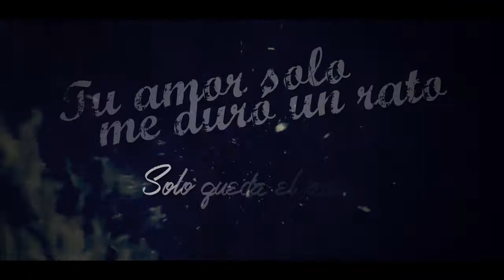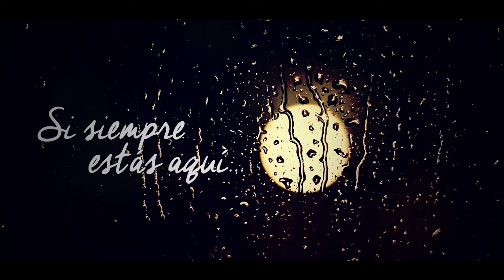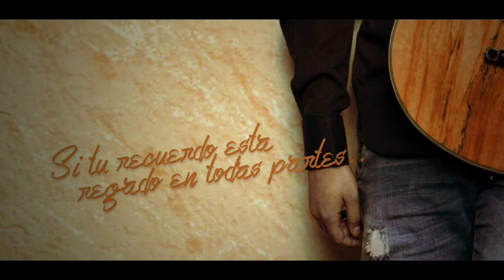Francisco Cáceres - Como Olvidarte [Official Lyric Video]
Hola Familia como están! Les presento mi primer Sencillo promocional Como Olvidarte espero que lo disfruten y no olviden de compartirlo!